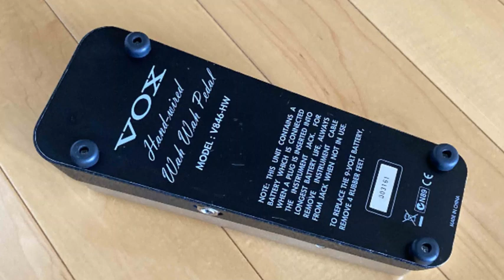VOX V846-HW Mod with Output Buffer amp